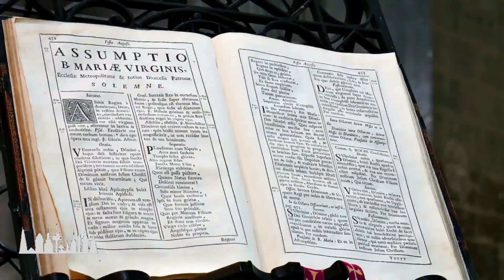Kirche Saint Maclou Rouen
Die römisch-katholische Kirche Saint-Maclou ist eine spätgotische Basilika im Zentrum von Rouen, die dem Heiligen Machutus geweiht ist.